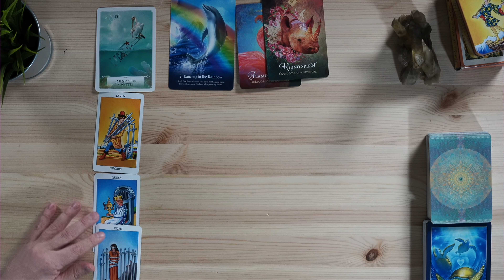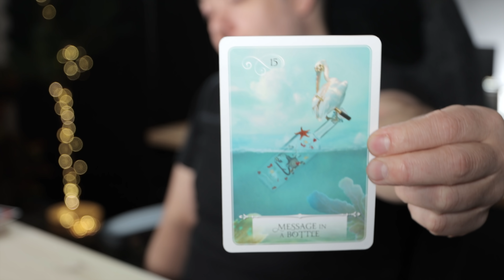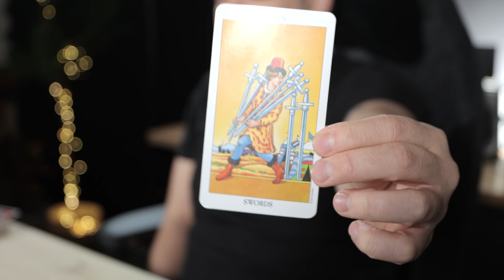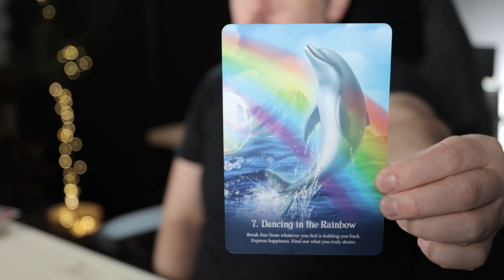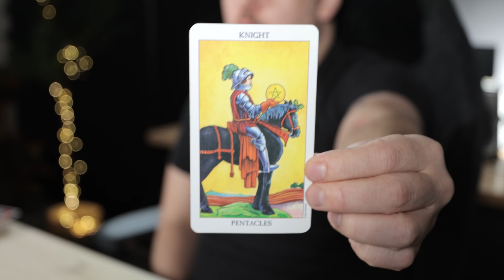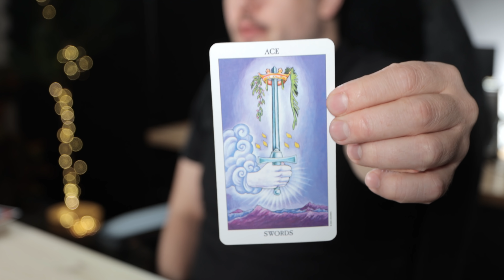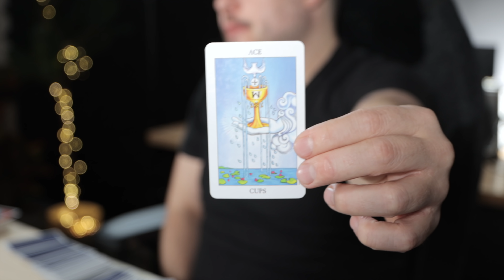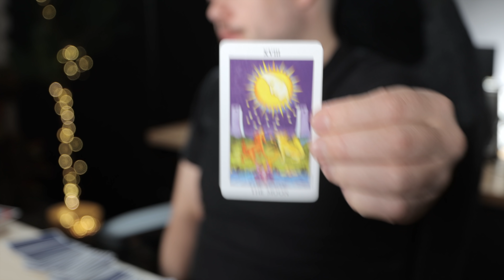Scorpio "This Reading Poured Right Through Me!" February 28th - March 6th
Monday:  Fire Signs (Aries, Leo, Sagittarius)
Tuesday: Earth Signs (Taurus, Virgo, Capricorn)
Wednesday: Water Signs (Pisces, Cancer, Scorpio)
Thursday: Air Signs (Gemini, Libra, Aquarius)

minnowpond.crypto